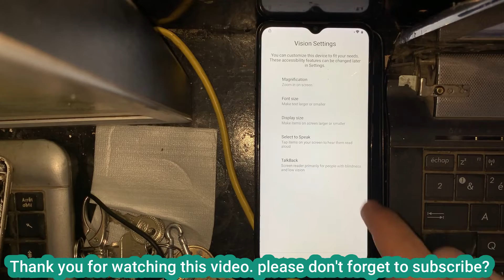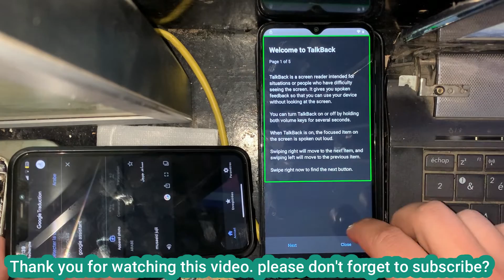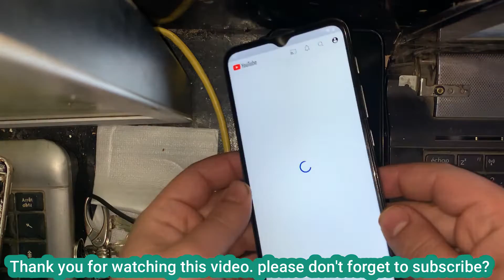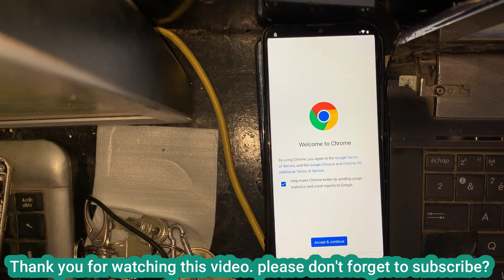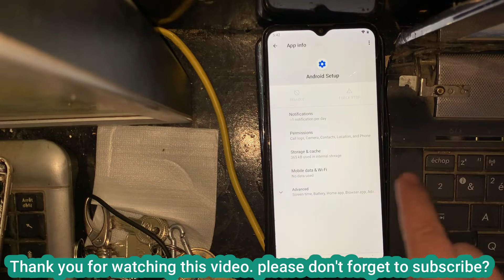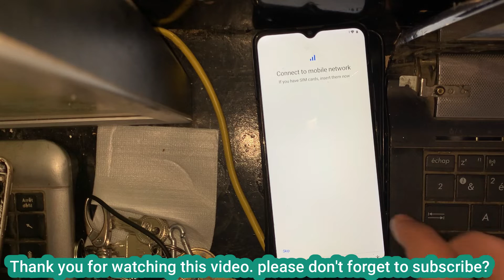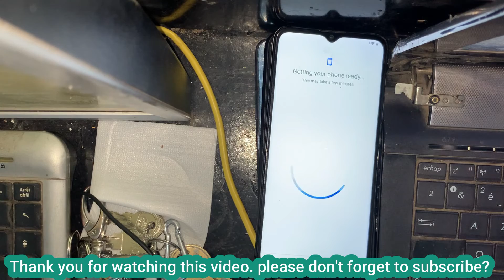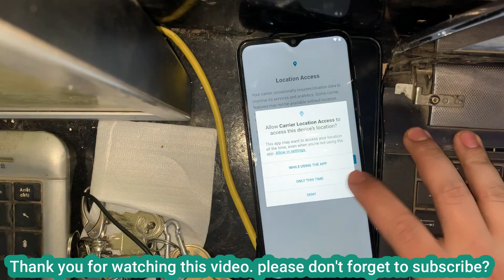New Method All Moto/ Motorola E20/ 2023 Android 11 FRP | Moto G60 Google Lock Bypass WITHOUT PC -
Motorola E20 FRP Bypass Google Account Android 11 2022 XT2155 unlock without PC
New Method All Moto/Motorola 2022 Android 11 FRP | Moto G60 Google Account Bypass Without Pc | New Solution 2022 |

Motorola Razr 5G Android 11 FRP/Google Lock Bypass WITHOUT PC
Motorola Razr Android 11 FRP/Google Lock Bypass WITHOUT PC
Motorola Edge Android 11 FRP/Google Lock Bypass WITHOUT PC
Motorola One 5G Android 11 FRP/Google Lock Bypass WITHOUT PC
Motorola One Action Android 11 FRP/Google Lock Bypass WITHOUT PC
Motorola One Fusion Android 11 FRP/Google Lock Bypass WITHOUT PC
Motorola One Hyper Android 11 FRP/Google Lock Bypass WITHOUT PC
Motorola One Vision Android 11 FRP/Google Lock Bypass WITHOUT PC

Moto G9 Android 11 FRP/Google Lock Bypass WITHOUT PC

منتصر للمعلوميات,
Cell Plus Media,
abdulaziz 125,
N Unlocker,
Anonna Telecom,
FRP King A k Sumon,
Gsmedge Android,
ABDOU TeCH عبــدو للتقنيات,
لؤي للمعلوماتية,
Smart Phone Repair,
SHAKEEL 7 FRP,
Ricksmart
abdulaziz 125,
GsmGoogle Chacha,
edge Android,
ANDROIDETV,
GSM Fix,
Михаил Плюско,
Easy Simple Solution,
Mohammad Ali GSM,
Issam GSM,
TUnlock Tool,
Chuyền Mobile,
GSM SERVER PRO,
MH Gsm Clinic,
Gsm Samrani,
UFixer,
عبد الصمد الجزولي abdessamad jazouli,
Aziz Tech phone,
SA MOBILE,
Bd M007,
CHIP PHONE,
Zone GSM,
GSM EXPERTS,
AliAlma_GSM,
حلب_تك,
Abdellah Adri,
Mo Technology,
EnterTechPro.com,
Orabi GSM,
عصر المحمول,
andr-اندر gymzr-قيمزر,
Moto G 5G Android 11 FRP/Google Lock Bypass WITHOUT PC
Moto G 5G Plus Android 11 FRP/Google Lock Bypass WITHOUT PC
Moto G Fast Android 11 FRP/Google Lock Bypass WITHOUT PC
Moto G Power Android 11 FRP/Google Lock Bypass WITHOUT PC
Moto G Pro Android 11 FRP/Google Lock Bypass WITHOUT PC
Moto G Stylus Android 11 FRP/Google Lock Bypass WITHOUT PC
Moto G9 Play Android 11 FRP/Google Lock Bypass WITHOUT PC
Moto G9 Plus Android 11 FRP/Google Lock Bypass WITHOUT PC
Moto G9 Power Android 11 FRP/Google Lock Bypass WITHOUT PC
Moto G8 Android 11 FRP/Google Lock Bypass WITHOUT PC
Moto G8 Power Android 11 FRP/Google Lock Bypass WITHOUT PC
Lenovo K12 Note Android 11 FRP/Google Lock Bypass WITHOUT PC
Moto G10 Android 11 FRP/Google Lock Bypass WITHOUT PC
Moto G10 Power Android 11 FRP/Google Lock Bypass WITHOUT PC
Moto G20 Android 11 FRP/Google Lock Bypass WITHOUT PC
Moto G60 Android 11 FRP/Google Lock Bypass WITHOUT PC
Moto G60s Android 11 FRP/Google Lock Bypass WITHOUT PC